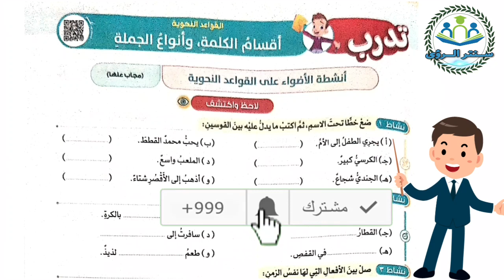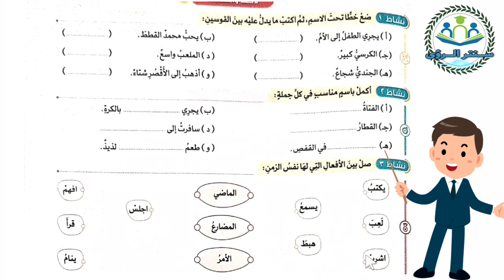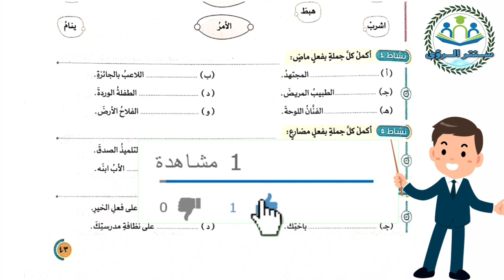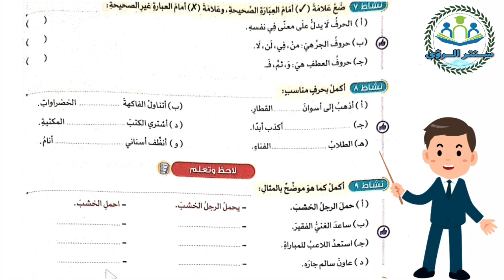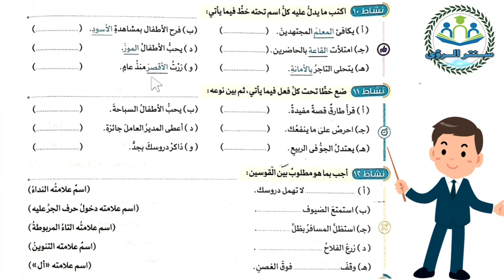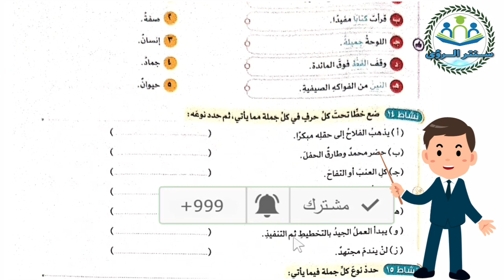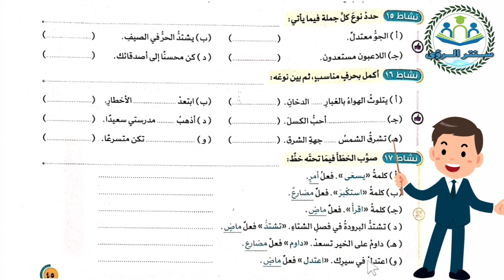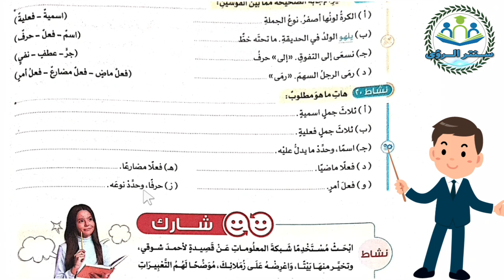حل تدريبات الأضواء درس أقسام الكلمة و أنواع الجملة للصف الرابع الابتدائي لغة عربية الترم الاول 2024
حل تدريبات الأضواء على درس أقسام الكلمة و أنواع الجملة للصف الرابع الابتدائي من منهج لغة عربية الترم الاول 2024 ، التدريبات من كتاب الأضواء مادة اللغة العربية الصف الرابع الابتدائي الفصل الدراسي الاول 2024 .